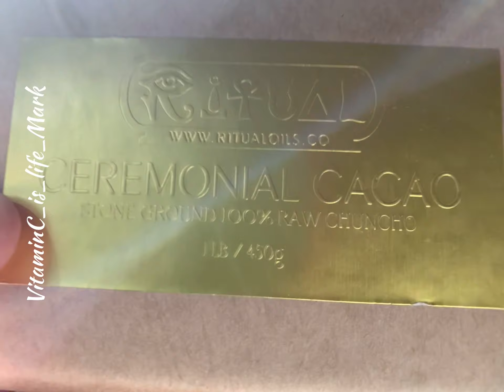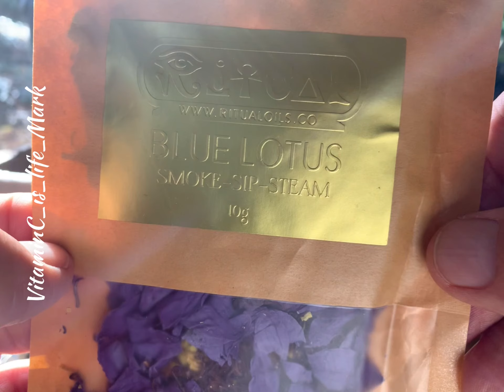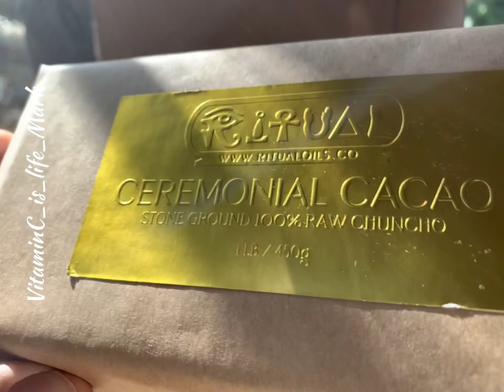Ritualoils Moringa oil /ceremonial grade cacao/ blue lotus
Moringaoil is being praised as the new exotic wonder oil. It absorbs easily into the skin, improving the appearance and radiance of skin. MoringaSeedOil is cold pressed from the seeds of the Moringa oleifera tree, native to India. It is rich in minerals (calcium, potassium, iron, magnesium, phosphorous and zinc) and vitamins A, B, C and E. It absorbs easily into the skin, improving the appearance and radiance of skin.

With an incredibleoleicacid content of more than 70%, moringa oil penetrates deep beneath the top layer allowing it to deliver vital nutrients to your aging skin. It has skin healthy nutrients like vitaminA, which helps build collagen in the skin, vitaminC to help reduce fine lines and wrinkles, and the healing and anti-inflammatory benefits of vitaminE.

BlueLotus EssentialOil is an intoxicatingly alluring floral masterpiece and a mesmerising anointing elixir for meditation.

Blue Lotus Oil is a wonderful meditation aid, opening Chakras (specifically the ThirdEye) and dispelling negative emotions and thoughts, aiding one on their spiritual path. As an authentic aphrodisiac, Blue Lotus is euphorically relaxing and used widely for promotion of sexual desire, ecstasy, and euphoria.

CeremonialgradeCacao contains anandamide, a neurotransmitter produced in the brain that binds to the THC receptors. It’s also known as the “blissmolecule” (named after “ananda”, the Sanskrit word for “bliss.”) Anandamide is considered an endocannabinoid — a substance produced in the body that binds to cannabinoidreceptors.